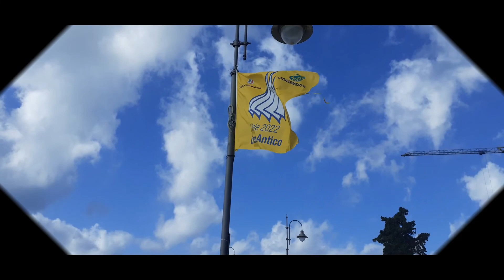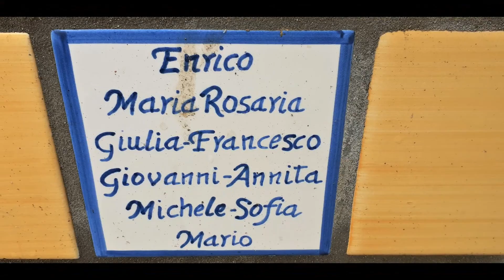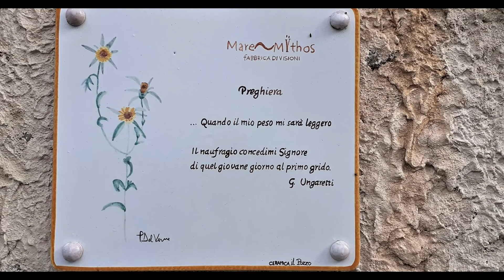Cilento Nuages September in Pioppi 38mo Viaggio